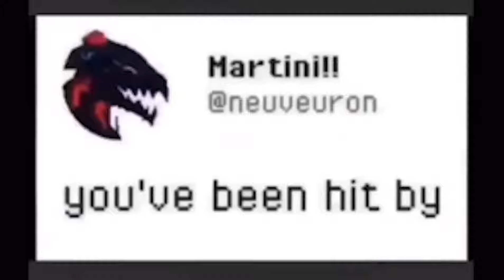You’ve Been Hit By